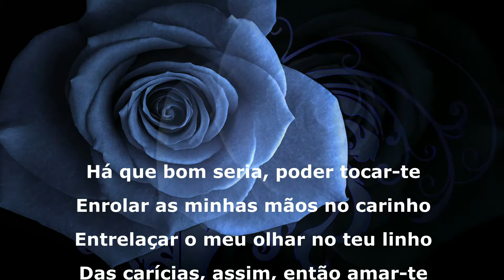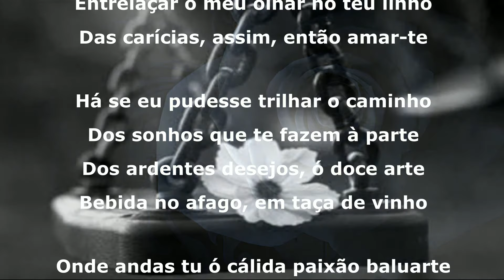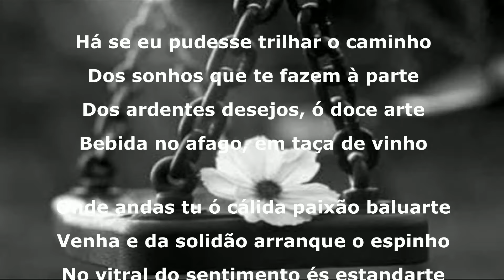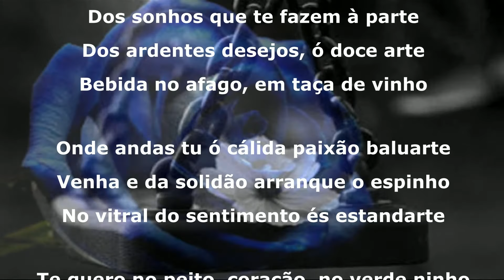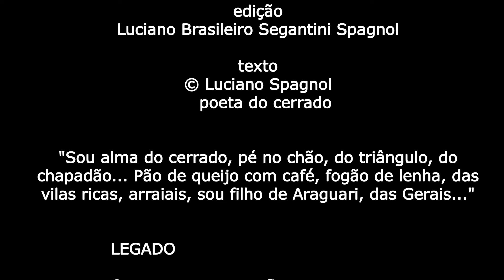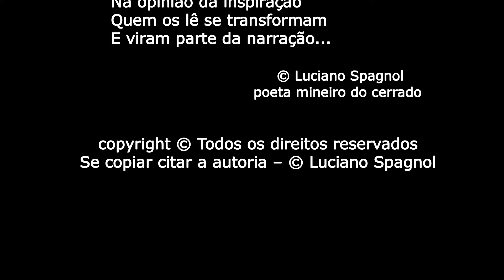SONETO DA PAIXÃO ... © Luciano Spagnol (poeta do cerrado)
SONETO DA PAIXÃO

Há que bom seria, poder tocar-te
Enrolar as minhas mãos no carinho
Entrelaçar o meu olhar no teu linho
Das carícias, assim, então amar-te

Há se eu pudesse trilhar o caminho
Dos sonhos que te fazem à parte
Dos ardentes desejos, ó doce arte
Bebida no afago, em taça de vinho

Onde andas tu ó cálida paixão baluarte
Venha e da solidão arranque o espinho
No vitral do sentimento és estandarte

Te quero no peito, coração, no verde ninho
Te espero no tempo que a demora reparte
Qualquer hora, não seja tarde, aqui sozinho!

Fevereiro de 2017 - cerrado goiano